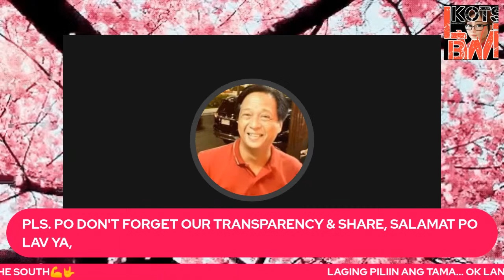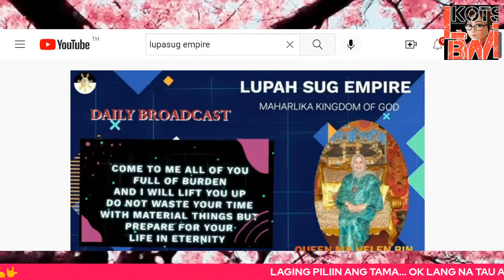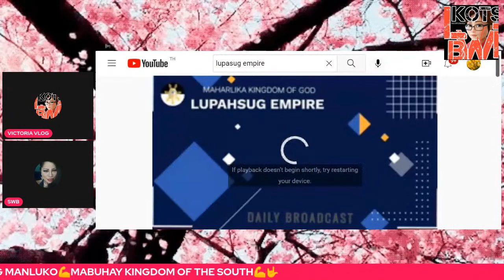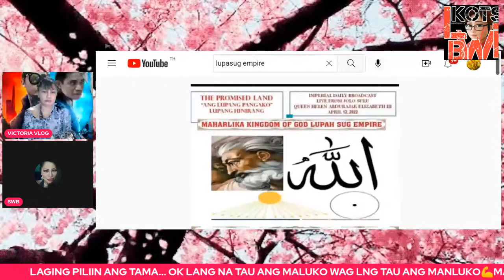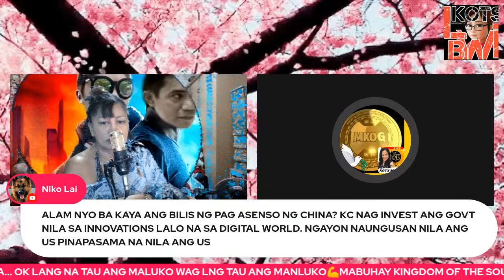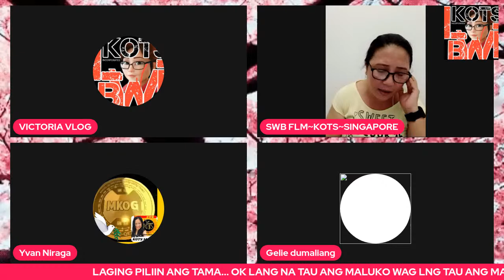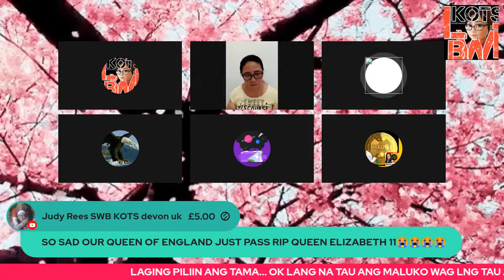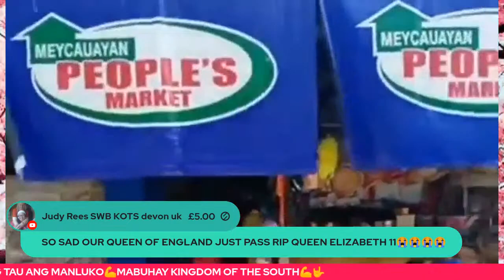NAKIUSAP SI QUEEN HELEN SA 'VATICAN ' NA TIGILAN NA! ALAM NI QUEEN ANG MGA SECRET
This is the most essential mission of the Royal Couple, to end up the war and chaos as powered by the claims over the territory that the Revolutionary Leaders claimed from Ansarul Islam to the Tripoli Agreement down to the Bangsamoro Organic Law, which is only the façade that had been made by the top leaders of the Maphilindo countries and the caretaker Royal Kingdoms such as Brunei, Malaysia and the Shadow government of the Philippines by supporting the claims of Sultans as favoured by the Revolutionary Leaders.  MILF Hji Murad now favouring the Program of Bulacan based Sultan Abenasir Bataraza using the Claims of Sultan Batara and this would even bring an extreme fight of having Caravan of 100 buses from Bulacan to jolo just to　Push for YES VOTE OF BOL which is another conspiracy as finance by the Facilitator of the European Union using Hji Murad as a front to control Liguasang Marsh. The Royal couple found out the Conspirators using the blood of Hasan and Abdurajak to claim as final attempt to succeed and control the Power of Revolution and Claim of Sultan Sulu over the territory that Abdul Karim Tan Misuari by utilising the 15 Council for Peace Process, in his quest to become a Prime Minister and by bringing Sultan Fuad Abdullah Kiram’s brother Sultan Mudarasulail Alastam Kiram in conspiracy with PGMA and the claim of Brunei over the territory in the greatest Conspiracy of OIL and GAS control for 50 years.All treaties had expired and the immunity of the political government of Malaysia, Philippines Indonesia cannot be extended nor fixed by any one except the owner of the sovereignty which is the Lupah Sug Empire. Malaysia protected  Sabah and Sarawak but must return the rights and freedom of the people of Sabah and Sarawak to the Lupah Sug Empire, Indonesia that had made so much pain to the Mindanaoan, and Tausugs to Palawenos, where the power of claims and initiator of Revolution came from and now handed to the Son Abdul Karim Misuari that took positioning even to the Malacanang Claim of Consortium of Claimants Sultan Sulu and Royalties that have been protected by the Spiritual Government of the Philippines called the shadow government of the Philippines that operate under the Claim of Sabah and Sultanate of Sulu and North Borneo and Sultanate of Maguindanao.Therefore the Conspiracy has to end because it is truly identified and now the solution has been done, and that the new born country Federal Republic of Lupah Sug is the Source of Origin and the Owner of the Sovereignty of the entire Asean Nations. The Blood of Raja Sulayman, Jamalul Alam and Jamalul Kiram redeemed the Lost Kingdom, the Paradise and the Promised Land ,the Pearl of the Orient Seas known today as the Royal Imperial Lupah Sug Islamic United Kingdom of Sulu and North Borneo, and that the monarchy government has raised the Identity of the new nation, at 8 O’clock in the Morning December 29, 2018 at the Birthplace of  Raja Mohammad Ghamar Mamay Hasan Abdurajak Shariff Al Sultan Ghamar Bin Abdul Ghapar Sultan Jamalul Kiram III . The Queen of Philippines Islands returned the grandson to the seat of his power and authority and gave back as validated the ROYAL HOUSE of RAJA SULAYMAN